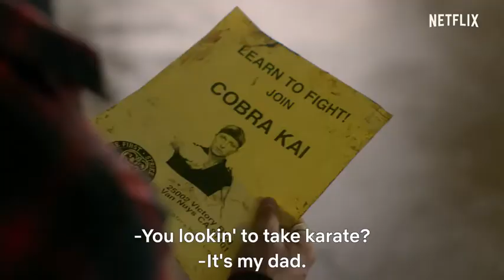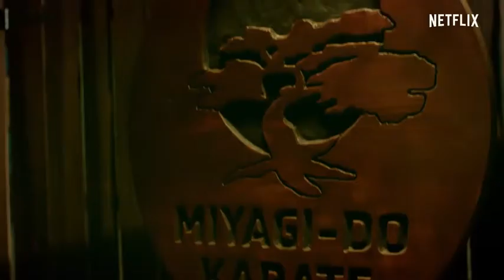karati kai- trailer both season 1&2 releasing at once